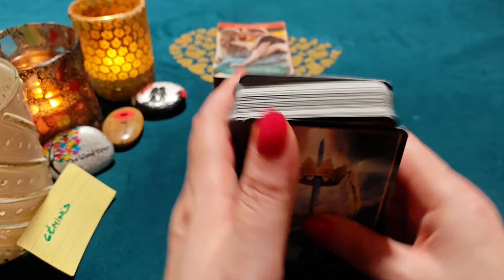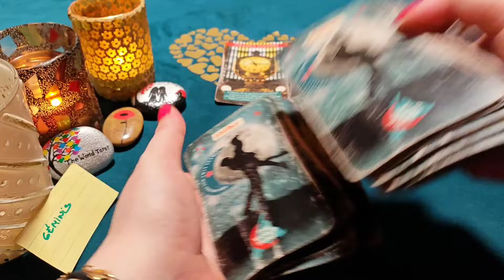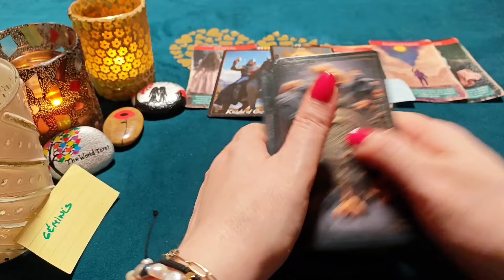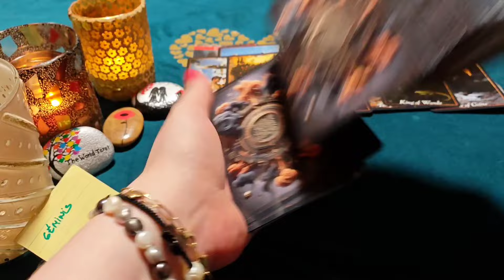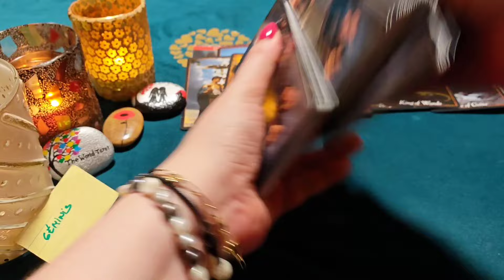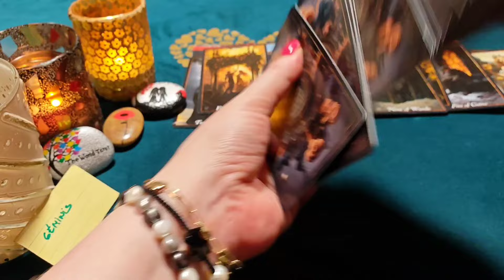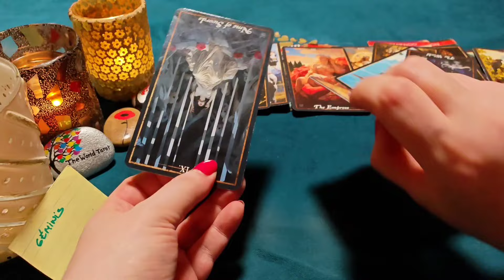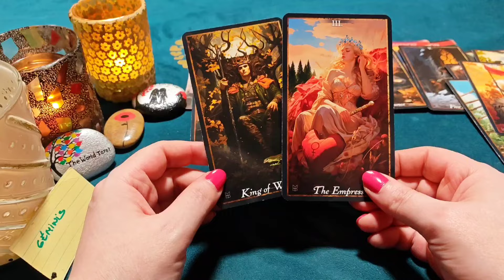GÉMINIS ♊ QUIERO BESAR TU CORAZÓN, MI EMPERATRIZ‼️😱HORÓSCOPO GÉMINIS AMOR NOVIEMBRE 2024❤️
¿Quién soy?